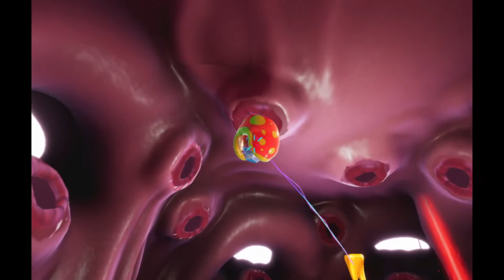Trover Saves the Universe Ep9 | Trover's DUMB Ex-Roommate!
Join us as we go insane with Trover Saves the Universe!